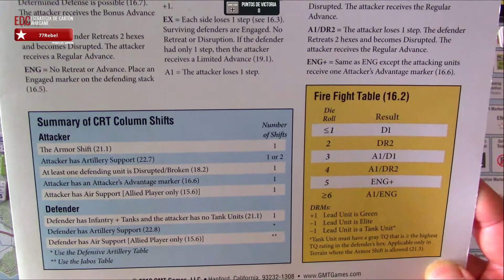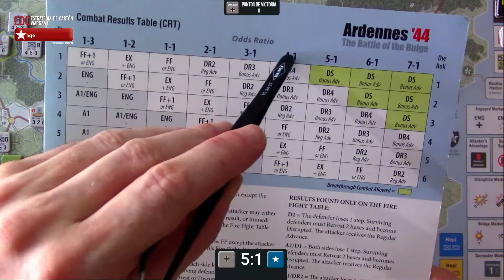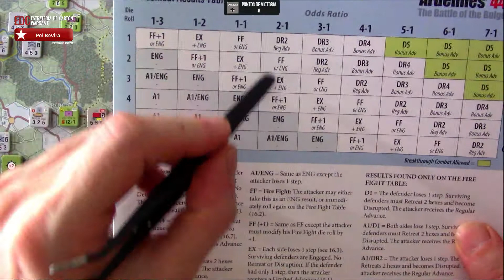6.- "Wacht Am Rhein" - Ardennes´44 - Secuencia de Juego EDC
Turno alemán- 17D - 3 AM